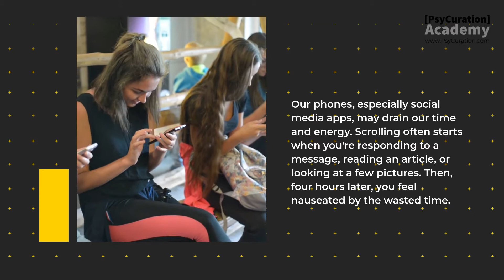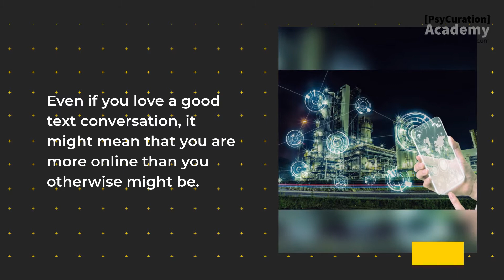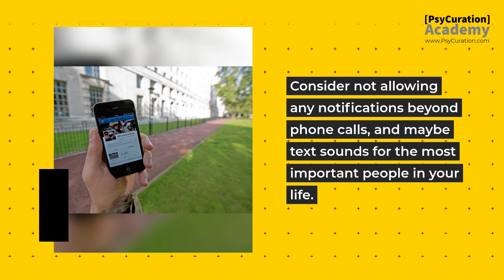An Actually Useful Guide to Spending More Time Offline